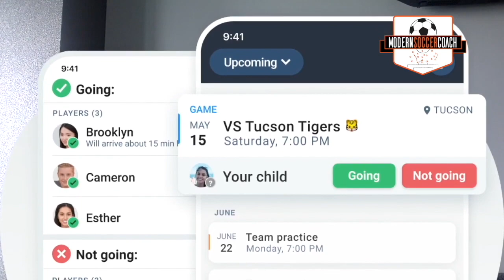Harry Watling: Transitioning from Youth to Senior Pro Coaching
Gary is joined by Hartford Athletic head coach, Harry Watling, to discuss his transition from working with youth players to senior professionals.

Before managing the USL club, Harry has worked at Chelsea, West Ham, and Milwall academies. He discusses:

- Individual development plans and how to they transfer to professional levels
- Role of mentors who have helped challenge and support him
- Session design and the processes he has in place with staff and match schedules

On Heja’s free team management app, You can see exactly who reads the information you send out and, unlike whatsapp or a group chat, you can organise your training times and details using a separate team calendar within the app that’s easy for everyone to view, meaning those all important dates and times do not get lost in a buzzing group chat.

Surprisingly, Heja is actually free-to-use for your whole team, and we recommend you download it now and give it a go to save yourself some time and get your team better organised and all together this season.

You can search in your App Store for Heja, or just click the